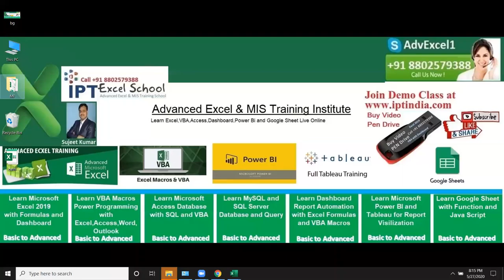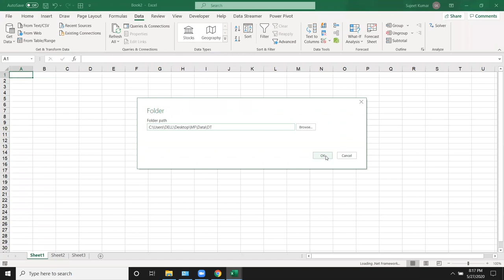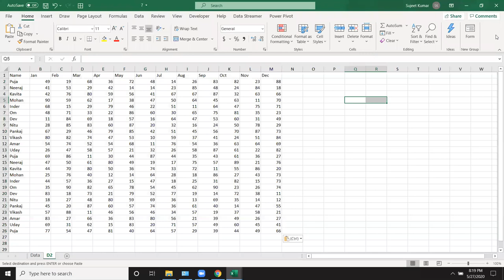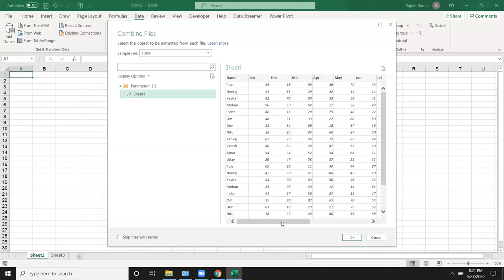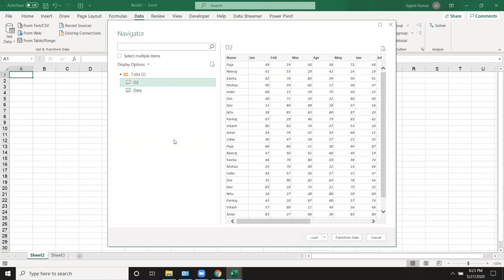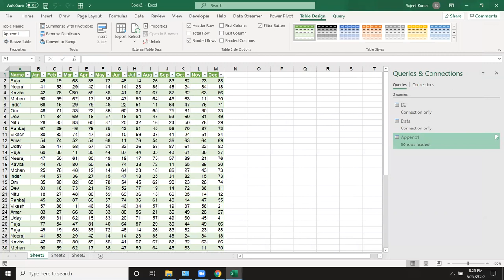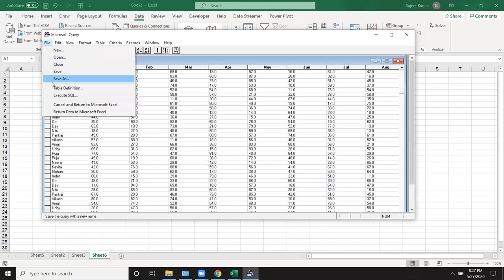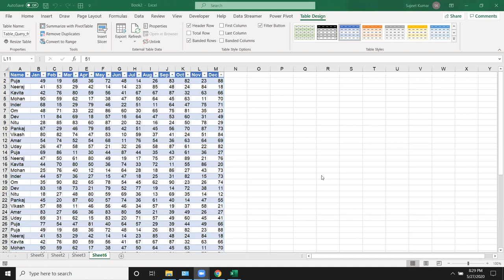How to Create an Excel Pivot Table from Multiple Sheets